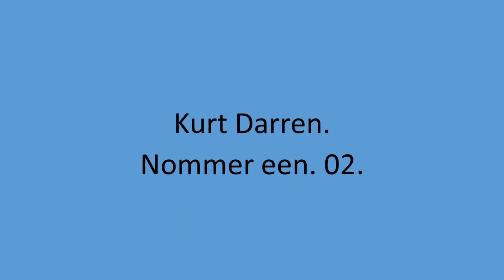Kurt Darren - Nommer een. 02.